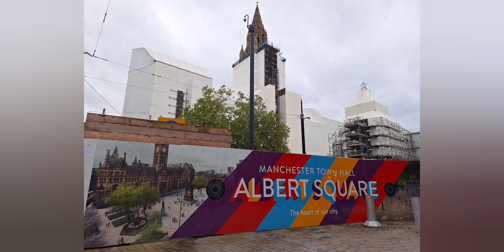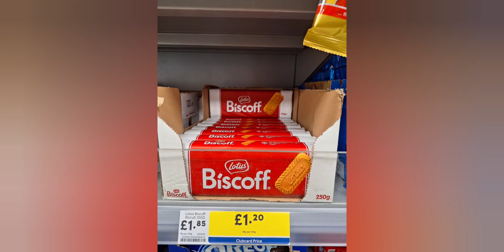Walking Around Manchester City Centre ~ by Elise's Interests